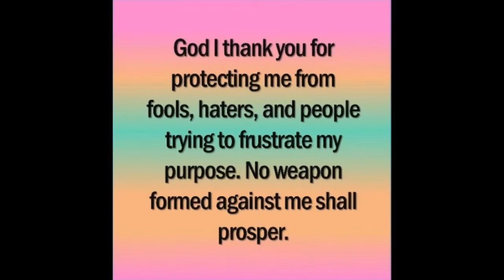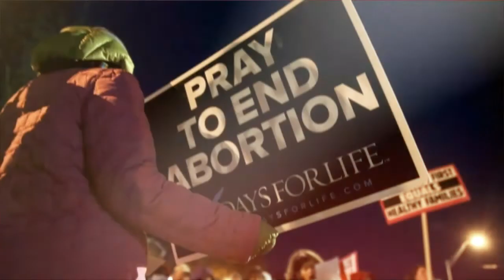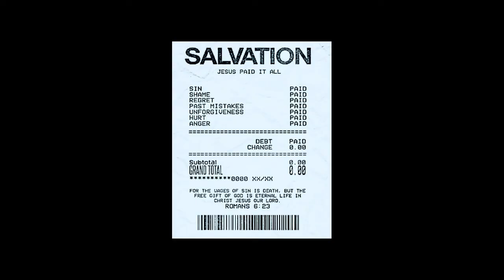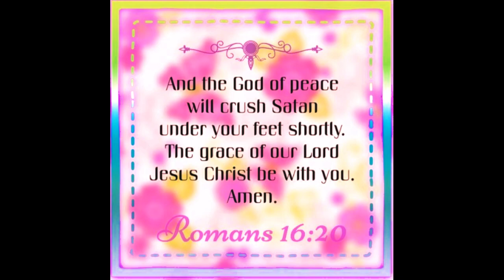What I Think The "E. M. P." Will Be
What I Think The "E. M. P." Will Be, just some thoughts, not saying it's written in stone. :0)
Referenced this message in the video: On Renee Roland's channel SPECIAL GUEST - GARY WAYNE author of GENESIS 6 CONSPIRACY

My Declaration of Faith

The sole basis of our beliefs is the Bible, God’s infallible written Word, all the books of the Old and New Testaments. I believe that it was uniquely, verbally, and fully inspired by the Holy Spirit and that it was written without error (inerrant) in the original manuscripts. It is the supreme and final authority in all matters on which it speaks.

I accept those areas of doctrinal teaching on which, historically, there has been general agreement among all true Christians. Because of the specialized calling of our movement, I desire to allow for freedom of conviction on other doctrinal matters, provided that any interpretation is based upon the Bible alone, and that no such interpretation shall become an issue that hinders the ministry to which God has called us.

There is one true God, eternally existing in three persons known as the Godhead – Father, Son, and Holy Spirit – each of whom possesses equally all the attributes of Deity and the characteristics of the Godhead and personality. Jesus Christ is God, the living Word, who became flesh through His miraculous conception by the Holy Spirit and that He was born of a virgin as the scripture says. Hence, He is the perfect Deity and true humanity united in one person forever. He lived a sinless life and voluntarily atoned for human sins by dying on the cross as a substitute for all men, thus satisfying divine justice and accomplishing salvation for all who trust in Him alone. He rose from the dead in the same body, which was glorified, in which He lived and died. He ascended bodily into heaven and sat down at the right hand of God the Father, where He, the only mediator between God and humanity, continually makes intercession for His own.

Adam the male and Adam the female, (see Genesis chapter 5:2, the creator named them Adam) were originally created in the image of God. They sinned by disobeying God; thus, they by their own acts of disobedience were alienated from their Creator. That historic fall brought all people under divine condemnation. Human nature is corrupted. As a result, all people who are unregenerate (not born again) are totally in a state of rebellion against Father God, The only begotten Son, and the Holy Spirit.

Everyone is in need of regeneration (being born again) and renewal by the Holy Spirit. Salvation is wholly a work of God The Father's free grace and is not the work, in whole or in part, of human works or goodness or religious ceremony. God imputes His righteousness to those who put their faith in The Lord Jesus Christ alone for their salvation and are thereby justified in His sight.

It is the privilege of all who are born again of the Holy Spirit to be assured of their salvation from the very moment in which they trust Christ Jesus as their Savior. This assurance is not based upon any kind of human merit but is produced by the witness of the Holy Spirit, who confirms in the believer the testimony of God in His written word. The Holy Spirit has come into the world to reveal and glorify Christ Jesus and to apply the saving work of Christ Jesus to all individuals who trust in Him alone for salvation. (See 1 Corinthians 15:1-4.)

The Holy Spirit convicts and draws sinners to The Lord Jesus Christ, imparts new life to them, continually indwells them from the moment of spiritual birth, and seals them until the day of redemption. His fullness, power, and control are appropriated in the believer's life by faith. Believers are called to live so in the power of the indwelling Spirit.

Believers should fight against the lust of the flesh and will have the witness of Christ Jesus, Him crucified, buried, and resurrected on the third day, to the Glory of God The Father. Jesus Christ is the Head of the Church, His Body, which is composed of all people, living and dead, who have been joined to Him through saving faith. The scripture admonishes His people to assemble together regularly for worship, for edification through The Scriptures, for prayer, fellowship, and for mutual encouragement. (continued on the

4TheMostHighJesus Channel
Phillippians 2:9-11

Heaven
Jesus loves me
money
how to
lifehack
top 10
trans
want heaven?
1cat video
1dog video
#1 hair video
#1 makeup video
wants and needs drake
heaven father
top boy
trending
best I ever
forever
number
health
weight
review
atonement
foodie
beauty
Christian music
Jesus
fast and the
news live
movies
music
fat
stimulus
hot